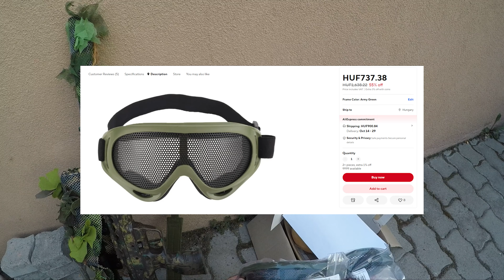Olcsó rácsos szemüvegteszt, avagy menő-e a kalóz szemkötés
Primary: SRS A2 16" Covert, 3.2J with 0.48 BB
Secondary: Cyma MP5A3 AEG, 1.3J with 0.32 BB

Rowen